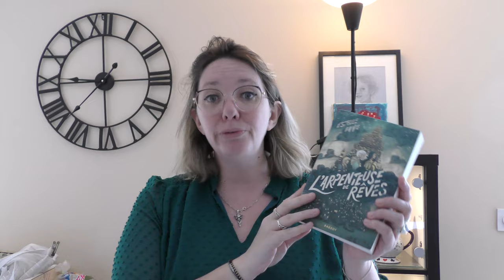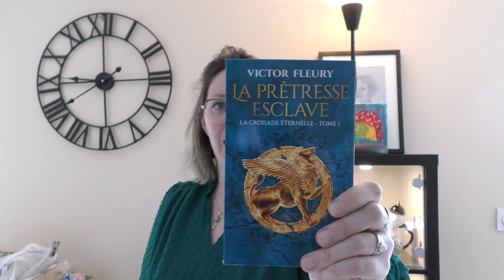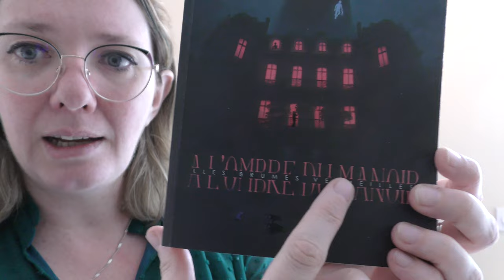Gresimaginaire... Une parenthèse dans une bulle enchanteresse 💖[ Retour Salon + Haul ]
Bonjour,

Pour ce premier rdv du samedi, je vous invite à prendre une tasse de thé, de café, et  découvrir mon avis sur ce salon, ainsi que les livres que j'ai achetés et fais dédicacer !

Les conférences en podcast
La fantasy fille illégitime de l'Histoire :

Programme :
0.27 : Aller à Gresimaginaire, sous la neige
2.12 : Logisitique du salon, stands, libraire...
4.18 : la conférence sur la Fantasy
6.55 : Mes moments de gratitude
8.03 : Conclusion sur ce salon littéraire
9.12 : Les achats et dédicaces